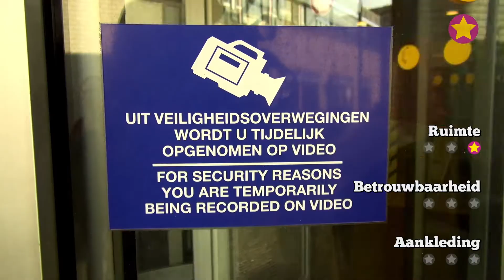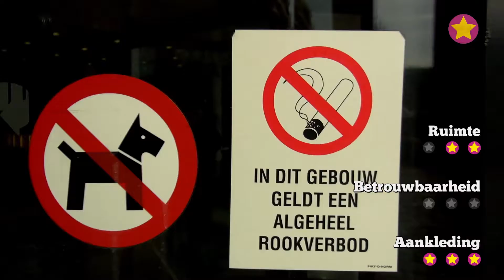De beste draaideur van de campus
De draaideur, de flessenhals van de campus. Hier kom je samen en ga je uit elkaar. De combinatie van ruimte, betrouwbaarheid en aankleding maakt de draaideur. Amanda zoekt uit welke draaideur het beste aan deze eisen voldoet.